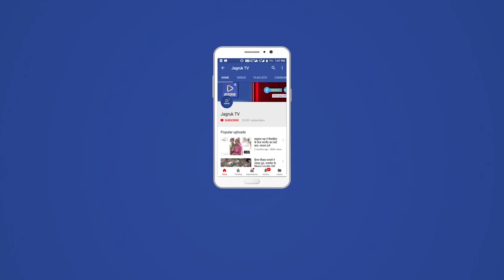मुख्यमंत्री चिरंजीवी शिविर में हुई स्वास्थ्य जांच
कस्बे केसमीपवर्ती कलापुरा ग्राम पंचायत मुख्यालय पर मुख्यमंत्री निरोगी राजस्थान चिरंजीवी शिविर का आयोजन हुआ। बीसीएमओ डॉ. बाबूलाल पुरोहित की उपस्थिति में सरपंच गोविंद लोहार के आतिथ्य में शिविर का शुभारंभ हुआ। डॉ. पुरोहित ने बताया कि स्वास्थ्य सुधार में किसी बीमारी का निदान आखिरी समाधान है, जबकि अब आमजन को अस्वस्थ होने से रोकना बहुत जरूरी हो गया है। इसके लिए परिवार में खानपान का विशेष ध्यान रखना आज की आवश्यकता है। शिशु रोग विशेषज्ञ डॉ. दिलीप सिंह ने बताया कि किशोरावस्था में बच्चों में खानपान की बिगड़ती आदतों से खून की कमी होना चिंताजनक है। शिविर के दौरान विभिन्न चिकित्सा विशेषज्ञों की सेवाएं उपलब्ध रही। लैब जांच, कोविड टीकाकरण, ई संजीवनी सेवा सहित मरीजों को निशुल्क दवाई वितरण की गई। इस दौरान डॉ. रमेश चौधरी फिजीशियन, डॉ. अमित बालेसा, डॉ. रामदेव चौधरी, नेत्र सहायक, दिनेश प्रजापत मेल नर्स, एसटीएस जितेंद्र सिंह, लैब जांच टीम के अनिल कुमार, धीरज कुमार, त्रिलोकपुरी ई सेवा, सुमन एएनएम, कार्यकर्ता रेखा, शारदा राव, कैलाश कंवर सहित स्वास्थ्य विभाग की टीम उपस्थित थी।